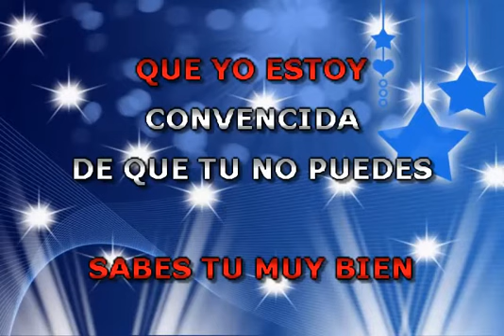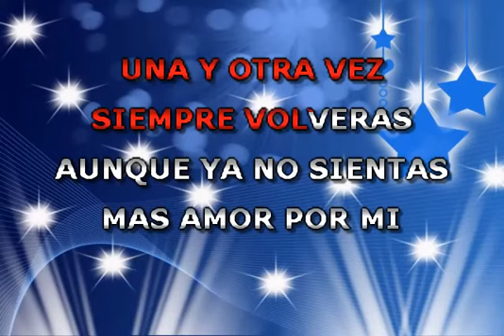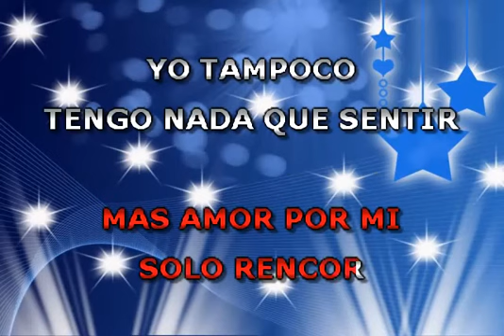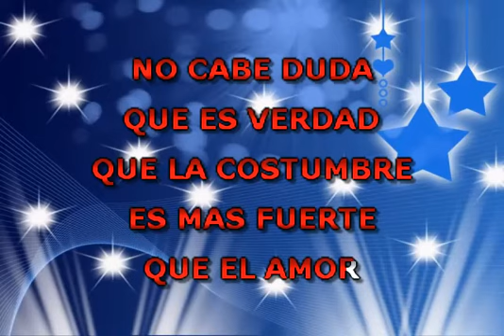ROCIO DURCAL COSTUMBRES KARAOKE